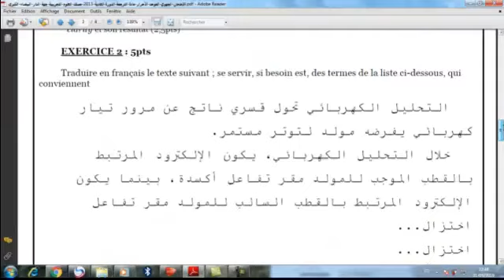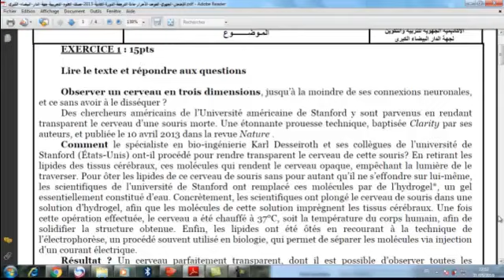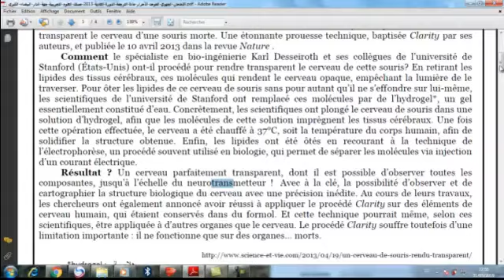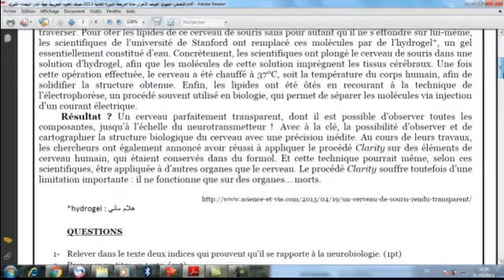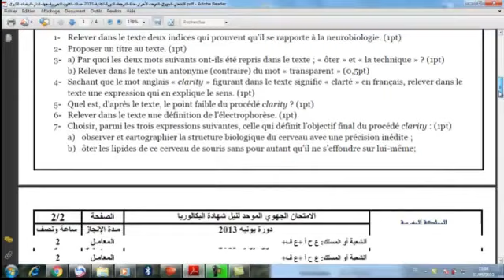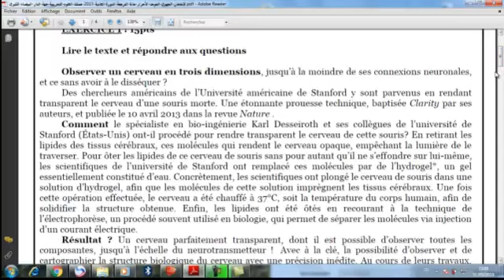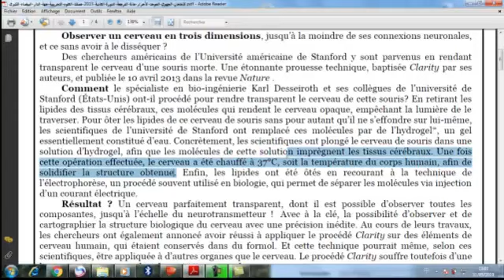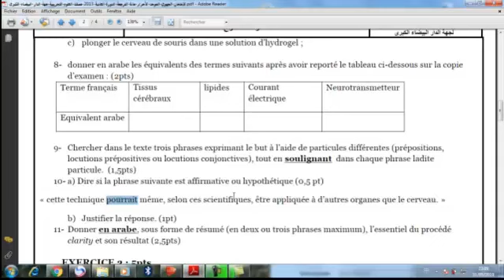تصحيح الامتحان الجهوي للترجمة - أحرار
امتحانات الباكالوريا -